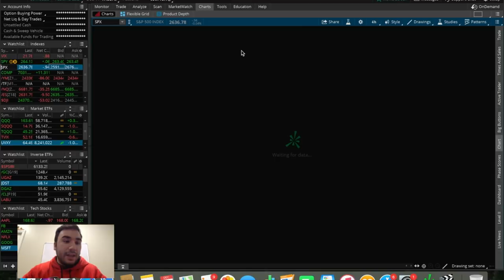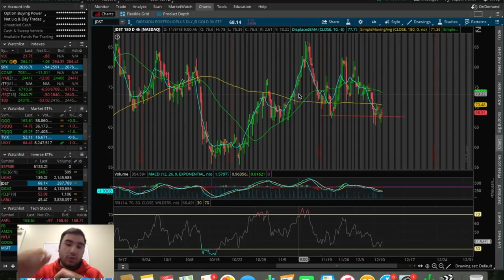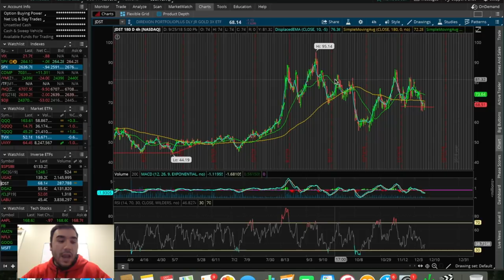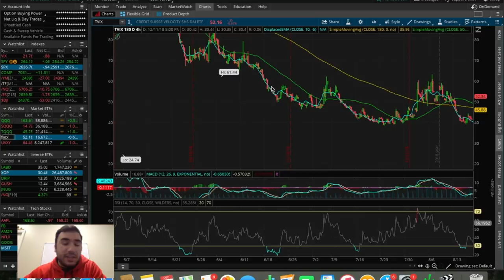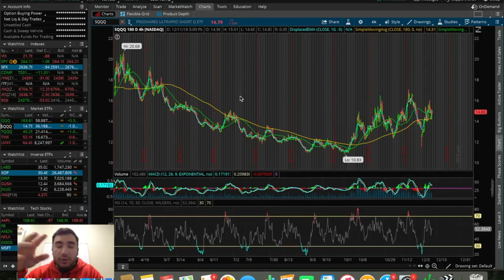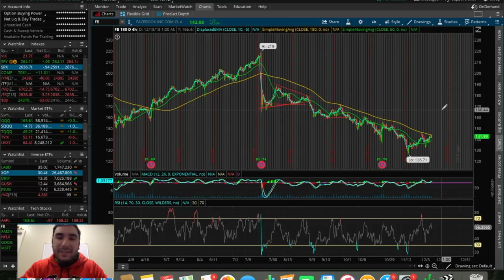TVIX ON FIRE | 12/11/18 Trading Update | Trading Stocks For Beginners